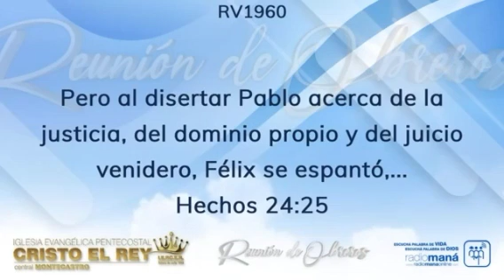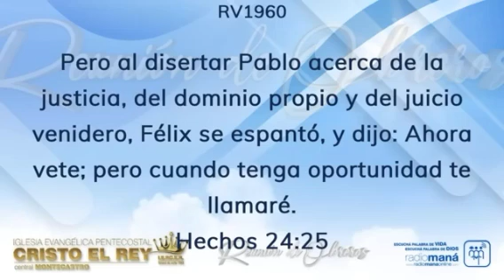Instrucción de obreros Pstr.Alfredo Narváez Filial Central Cristo el Rey Monte Castro (CABA)